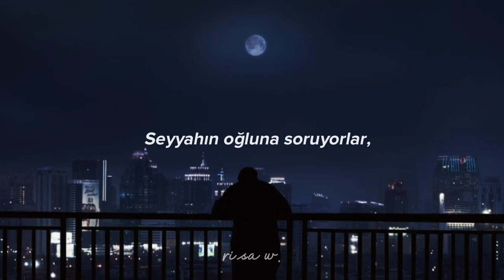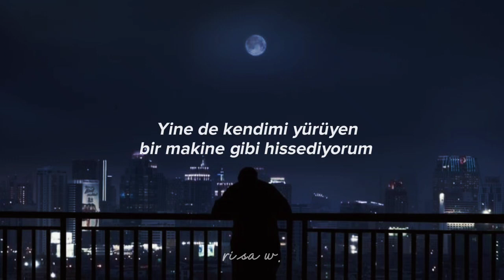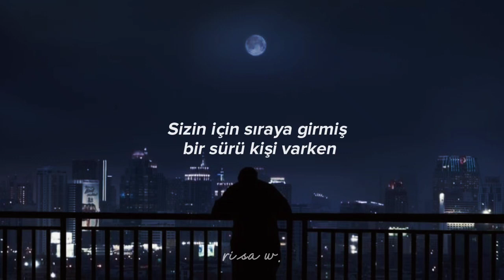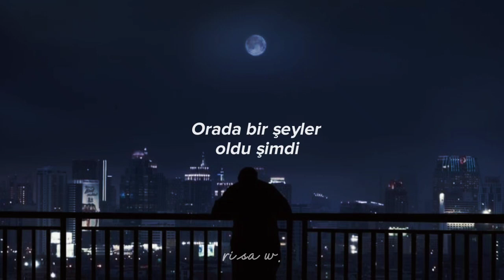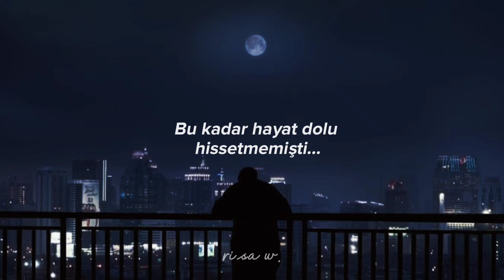Tamino - Indigo Night | Türkçe Çeviri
şarkı sözleri:

Imagine, the girls around town assemble
The traveler’s son they come askin’
Where he came from
‘Cause they’ve watched him
Washing his face near the pond
A curious boy and they wonder

He says: “I, I have seen the world’s most beautiful places
Still I feel, as If I’m a walking machine
Watching it all through a screen
There is nothing in between to me
This might as well not be real”

Imagine, the girls take him up on a hill
It’s an Indigo night, there’s a chill
The boy is confused but he’s still
As they gather around him
So many of them, they all sing
About the pleasures of life

And he cries: "Why can’t I sing along with some feeling, or some meaning?
It feels like I’ve always been blind
I don’t know why you girls are so kind
For there are so many in line
Whose lives aren’t as lost as mine”

Now something happened there
The smell of the grass, or maybe the air
There was no more despair
Just something about that night
Maybe the girls, they lit some light
And made everything right
‘Cause he’s never been
More alive